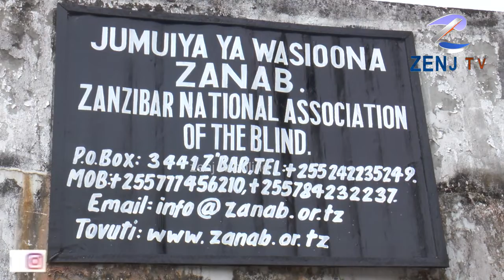WALEMAVU WALIOFICHWA NDANI WAFICHULIWA PEMBA